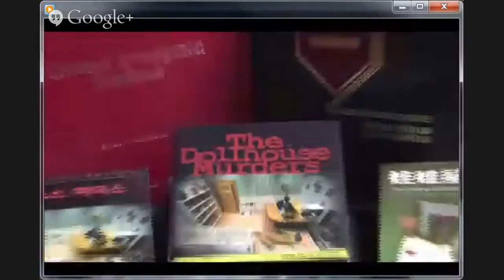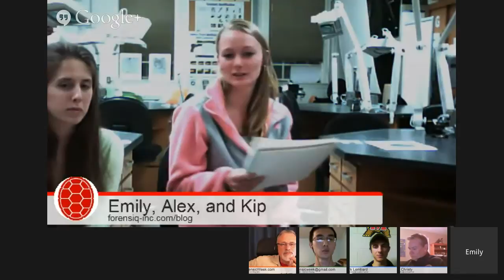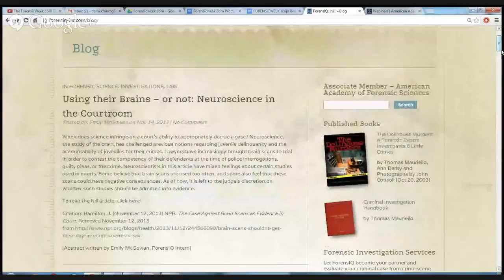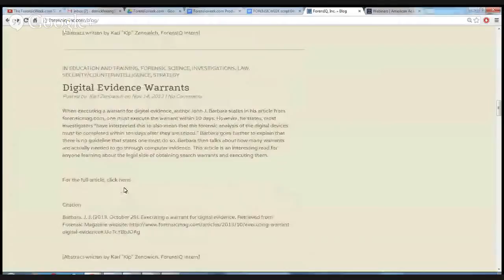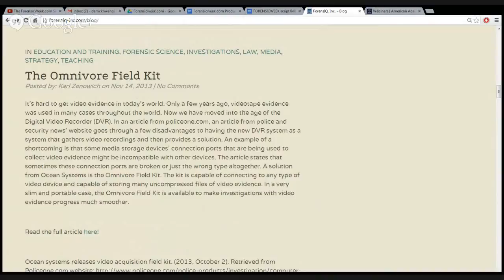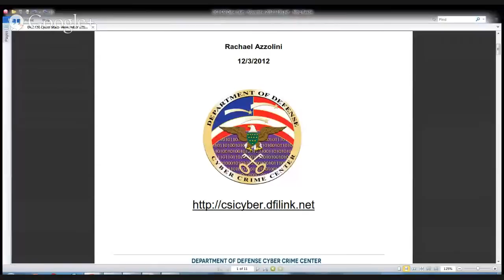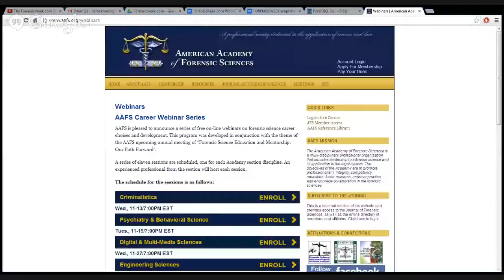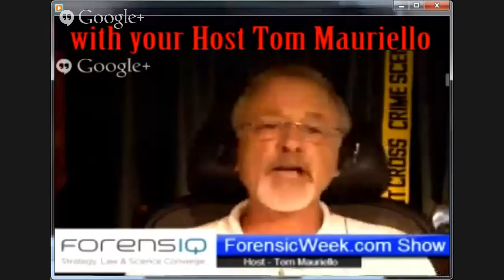The ForensicWeek.com Show - Episode 040 [Computer Forensics and Cyber Crime]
The ForensicWeek.com Show aired Episode 40, "Computer Forensics and CyberCrime" Thursday, Nov. 14, 2013, 7 PM to 8 PM EST. Computer Forensics is a branch of digital forensic science pertaining to legal evidence found in computers and digital storage media.  Cybercrime includes traditional crimes conducted through the use of a computer and the Internet. For example; hate crimes, telemarketing and Internet fraud, identity theft, credit card account thefts, and child pornography are considered to be cybercrimes when a computer is involved.  Learn the truth about this topic from special guest, Retired Special Agent and Computer Forensics expert, Jim Christy.

00:40 Host begins show
04:31 Important mention of physical evidence obtained from bottled and can containers.
07:30 Host introduces guest, Jim Christy
36:26 ForensIQ update Reports
45:30 Topic continues with Jim Christy
1:00:20 Conclusion of show